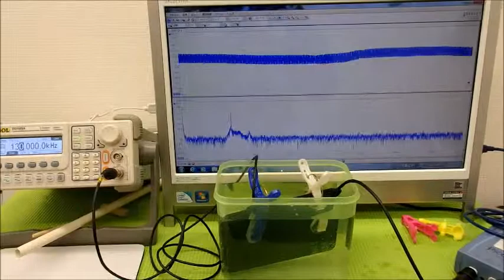対象物の音響特性 Acoustic properties of the object